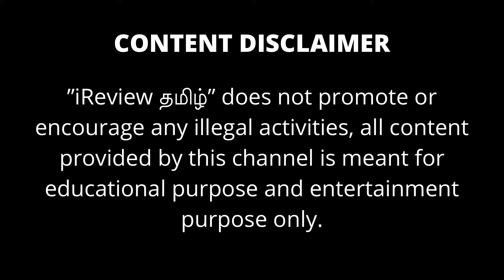Branded export surplus kids wear starting @Rs.100 || iReview Tamil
Branded surplus for Kids

KIDOS
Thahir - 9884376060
Phase 2, 2nd Floor, Spencer Plaza, Chennnai 600002.

CHAPTERS
00:00 In this video
00:55 Intro
01:30 KIDOS
02:05 T-Shirt @₹100
03:06 Shirt @₹250
04:05 Jeans @₹350
04:45 Frock @₹200
05:51 Designer Frock @₹1080
06:46 Track pant @₹200
07:36 Rampus @100
07:57 Set
08:44 Foorwear starting @₹200

Enjoy the Best Online trading experience with the Best Stock Broker in India.

PRODUCTS
Equity
Commodity
Currency
Depository